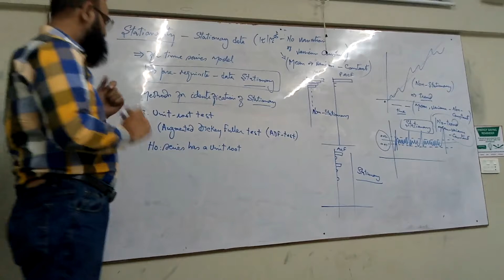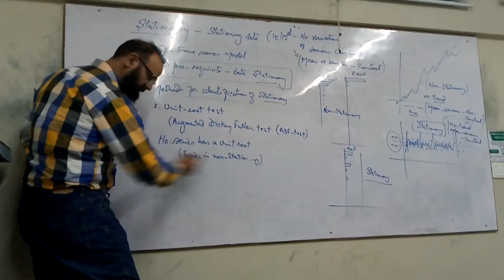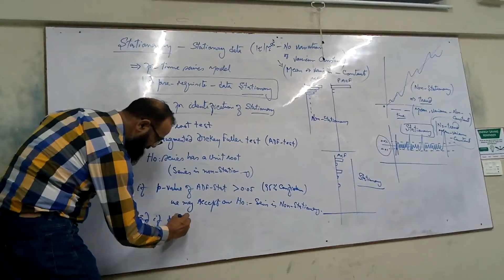Econometrics (lecture 19)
Dr saghir pervaiz ghauri